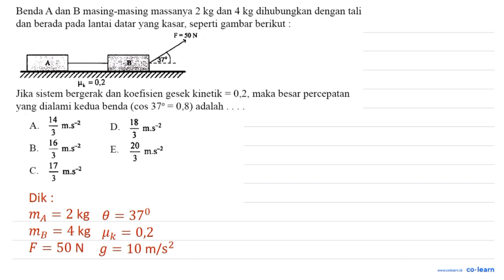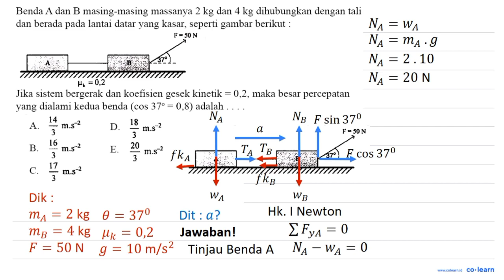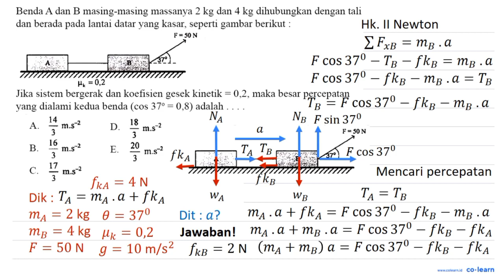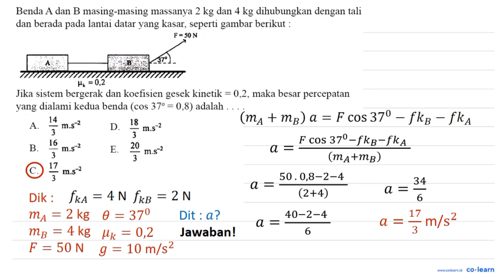Benda A dan B masing-masing massanya 2 kg dan kg dihubungkan dengan tali dan berada pada lantai d...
Benda A dan B masing-masing massanya 2 kg dan kg dihubungkan dengan tali dan berada pada lantai datar yang kasar, seperti gambar berikut F=SO N "k Jika sistem bergerak dan koefisien gesek kinetik = 0,2, maka besar percepatan yang dialami kedua benda (cos 370 = 0,8) adalah 4 A m.s-2 5 B m_ '8 3 C. m,s-2 38 D. m.s-2 20 E m.s-2 3

Topik atau Materi: Analisa Kuantitatif Hukum Newton - Hukum Newton - Mekanika - Fisika Kelas 10 SMA -

Sumber Soal: Fisika SMA lakonfisika.net , N/A

00:00 : Bedah Soal
01:00 : Konsep, rumus dan pengertian Analisa Kuantitatif Hukum Newton
01:18 : Langkah penyelesaian soal
13:48 : Jawaban akhir
14:18 : Penutup